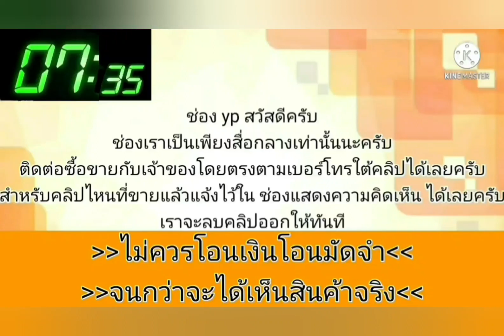civic ตาโต💥ราคามอเตอร์ไซค์👍เครื่องเกียร์ดี ช่วงล่างแน่น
1995 Honda ตาโต

฿47,000

ขาย honda ตาโตเครื่องดีเกียร์ดีช่วงล่างดีภายในสวยเอกสารพร้อมโอนตำหนิสีไม่ค่อยสวยประมาณ 3-4 ชิ้นยางเต็ม.แอรเย็นสนใจต่อรองได้.0970045593